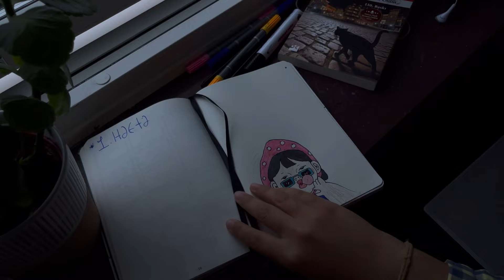Sessiz vlog || Evde vakit geçirmek || kahvaltı, anime, kitap 📕🫠🌸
Merhaba arkadaşlar ☺️
Bugün evde vakit geçirdim. Sevdiğim animenin yeni sezonu gelmişti onu izledim, kitap okudum ve defterime tatlı şeyler çizdim ☺️🌸

İsveçin havası sürekli değişip durduğu için bugün hem güneşli hem de yağmurlu bir gündü 😅

İyi izlemeler 🫶🫠